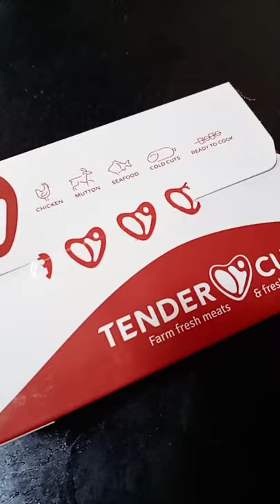Unboxing tender cuts#shorts